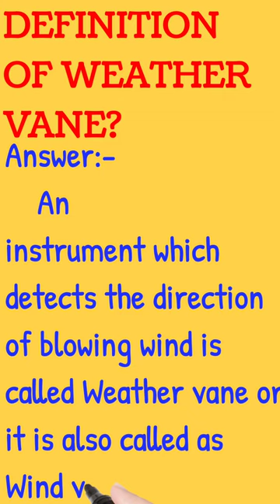Definition of Weather vane? /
what is weather vane
weather vane
define weather vane
explain weather vane
weather vane meaning